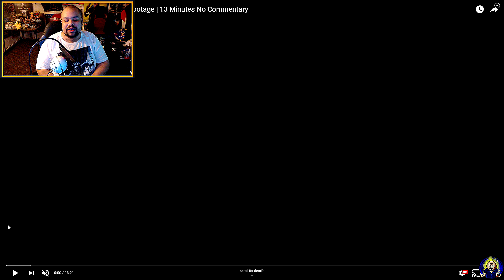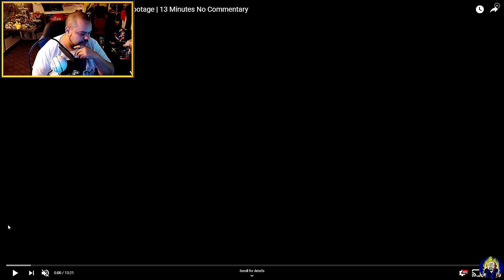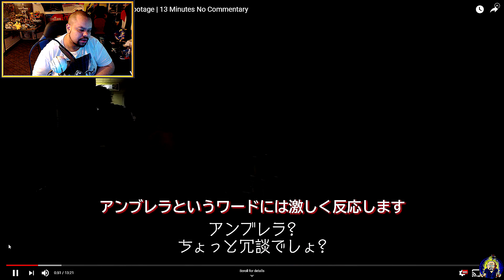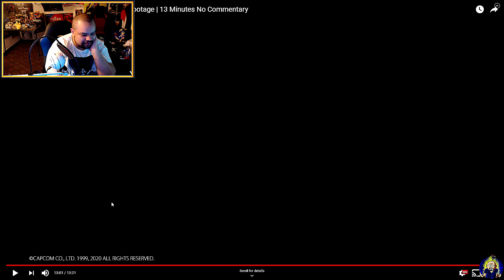MIKE REACTS! Nemesis is...TERRIFYING! New Resident Evil 3 Remake Gameplay!